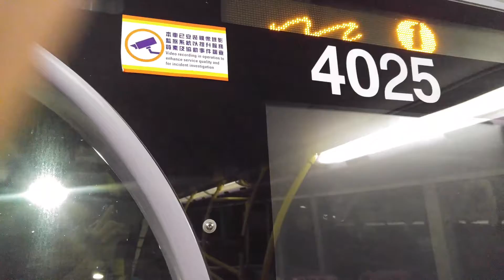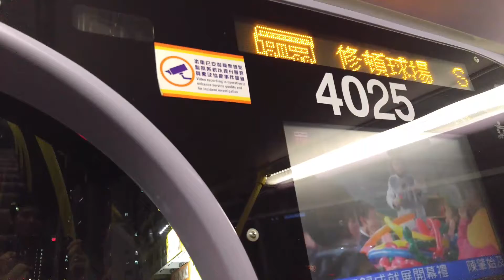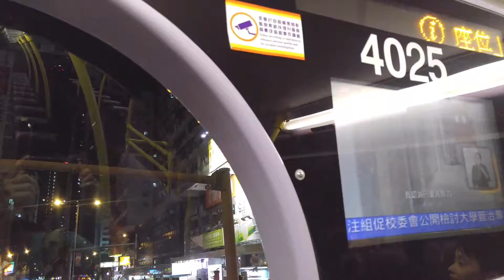新巴590A 金鐘東出發 2017年6月25日星期日 8:35開出